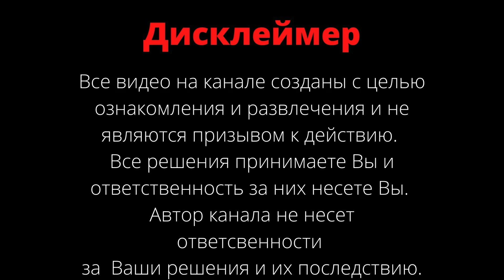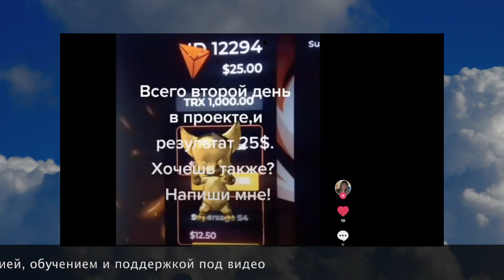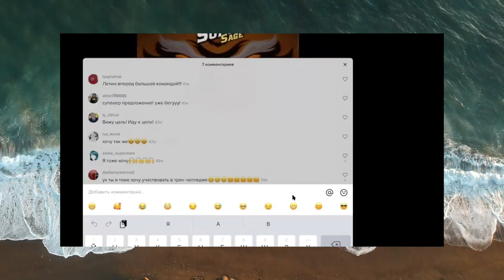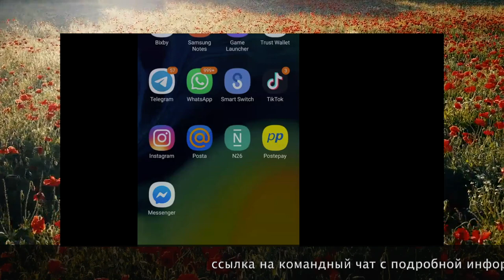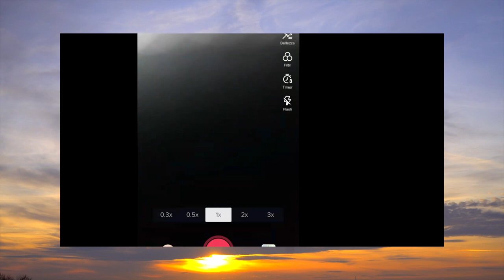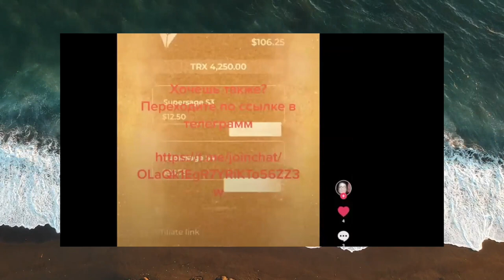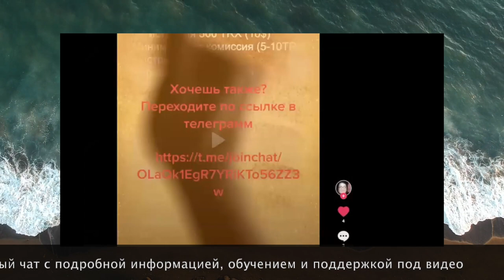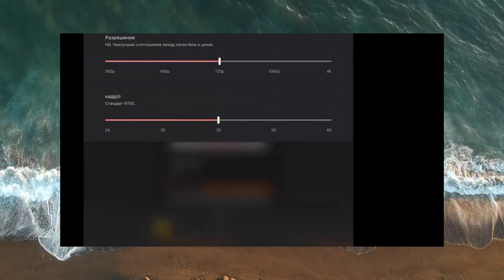Заработок в Тик Ток с нуля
Запись вебинара на тему заработок в Тик Ток с нуля, ответил на вопросы команды о том как сделать читаемый текст и как снимать дуэты. Так же показал для новичков сколько можно заработать раскручивая свой канал в Tik Tok. Для нашей команды мы проводим обучающие вебинары, где показываем как раскручивать свои ролики в тик токе и затем получать людей в свою команду для заработка на смарт проектах.